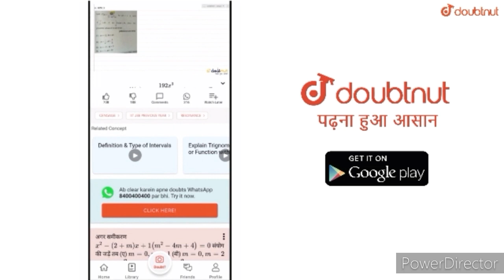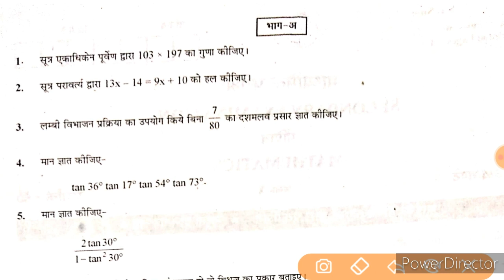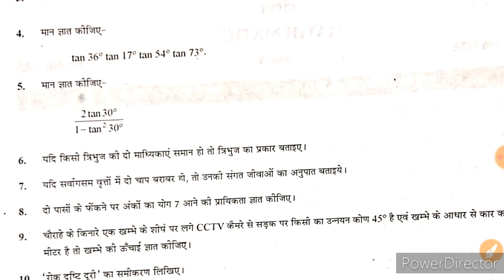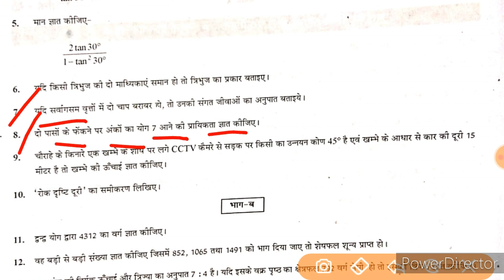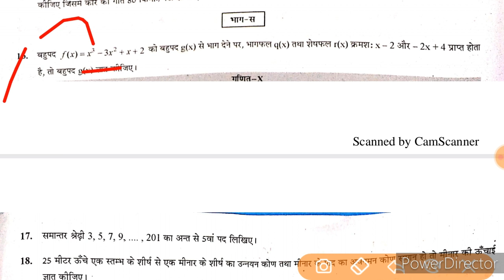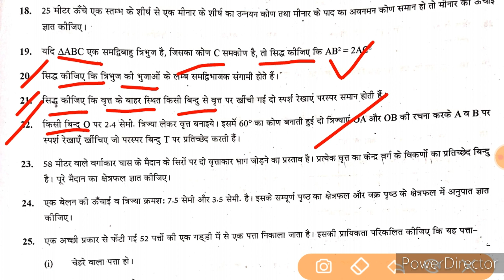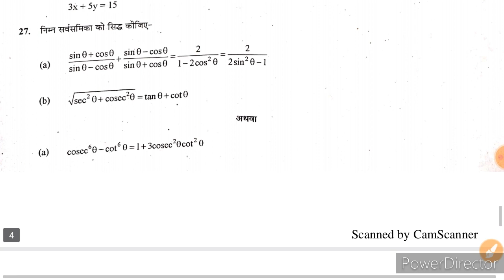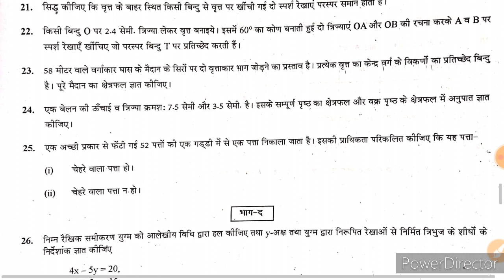Rbse Class 10th Maths Important Question 2020 || Rbse 10th Maths Paper 2020 || Rbse Cbse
कक्षा 10वी गणित पेपर 2020,कक्षा 10वी गणित महत्वपूर्ण प्रश्न2020,राजस्थान बोर्ड मॉडल पेपर गणित,

More Features
1) Saari important books milengi solved video solutions ke saath
2) Previous year papers, Important PDFs, Question Bank
3) Tips,Tricks & Concept Videos Topic-wise
4) Crash Course, Mock Tests, Quiz
5) India's biggest student's community
& much more